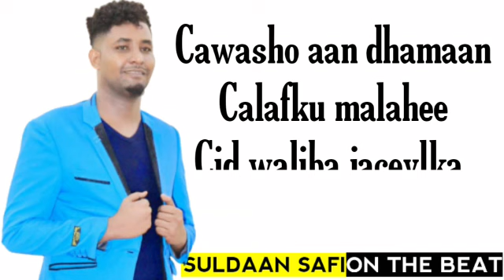Suldaan saafi hees cusub (caasi noqon maayo)2020